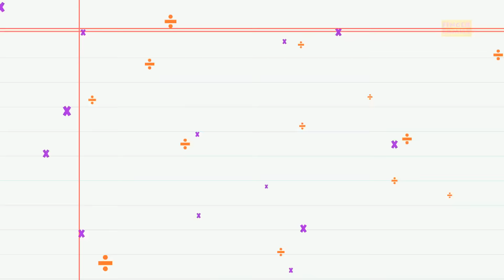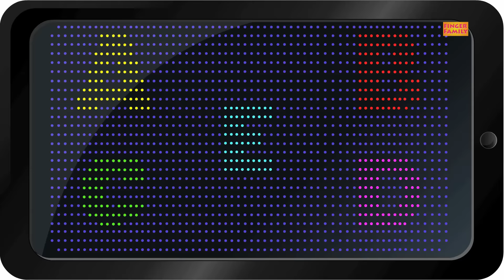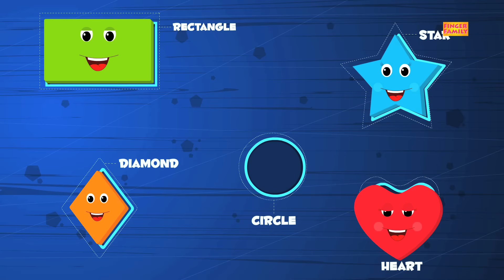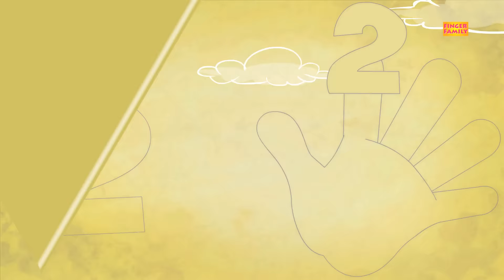Finger Family Nursery Rhymes And Children's Song